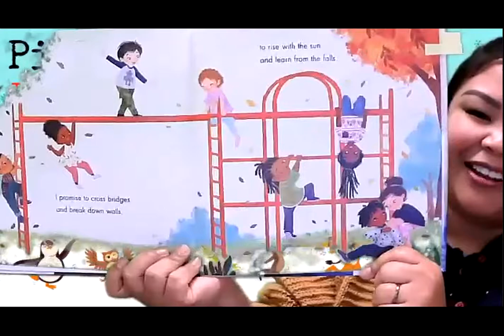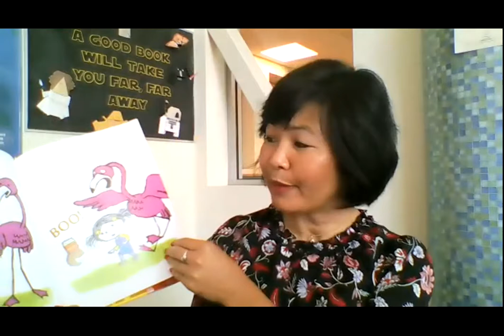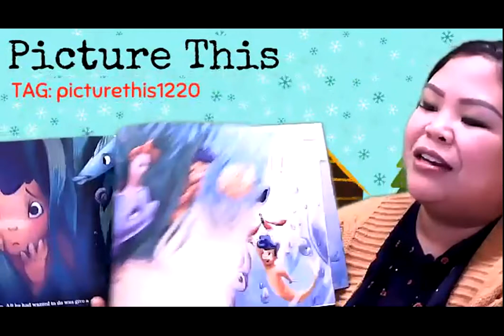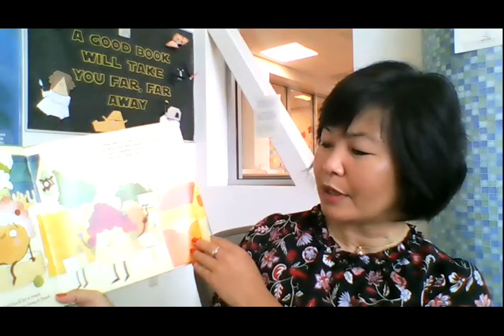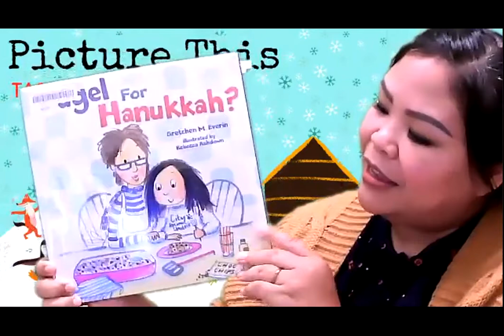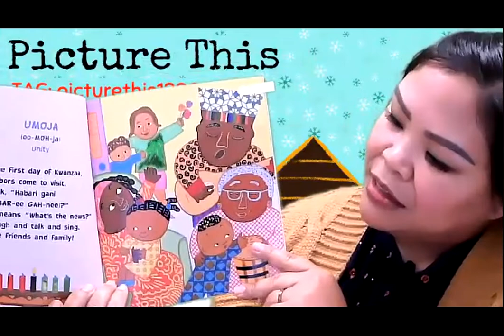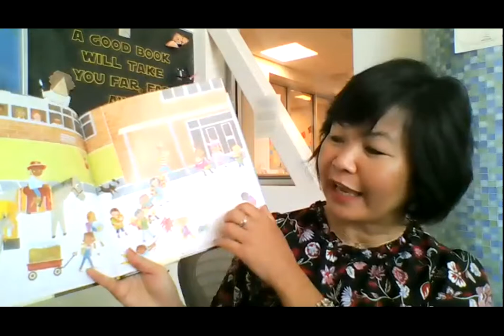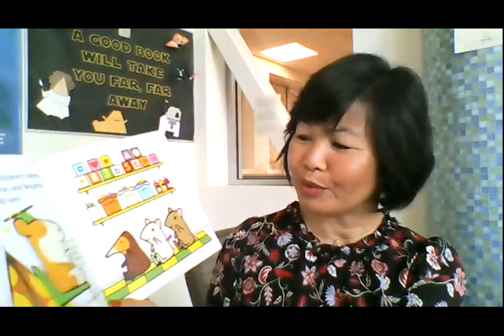Picture This - Episode 3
Join our LBPL librarians for another episode of Picture This, a monthly review of great new picture books, perfect for your little ones!